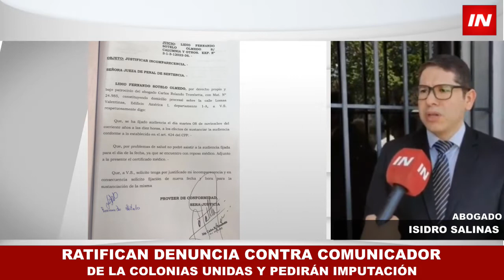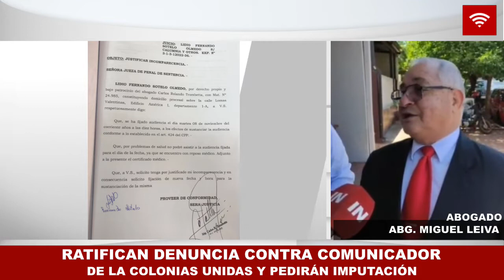SE RATIFICAN Y PIDEN IMPUTACIÓN PARA COMUNICADOR DE LAS COLONIAS UNIDAS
El día de hoy, el Abg. Isidro Salinas y el Abg. Miguel Leiva, quienes representan legalmente al Intendente del Distrito de Santísima Trinidad, Isaac Aguilar, ratificaron  ante el Ministerio Público la denuncia en contra del comunicador Fernando Sotelo, por la utilización de un certificado médico de contenido falso. El médico forense que lo analizó será citado a declarar y además, los abogados ya solicitaron que se impute al acusado.
El abogado Salinas sostuvo que  en base a las pruebas contundentes con las que cuenta el equipo legal se detalla: el informe del médico forense que constató que no tenía ningún tipo de enfermedad que le haya impedido presentarse a la audiencia y unos videos del mismo día, donde Sotelo realizaba entrevistas a políticos con total normalidad, demostrando por ende que no tenía ningún impedimento para hablar, además de que no había guardado reposo.
Los abogados destacaron que Sotelo ni siquiera pudo demostrar la compra de medicamentos para “curarse”, por lo que consideran que el mismo debe afrontar las consecuencias de haber intentado burlar la ley.
En dicho proceso, el comunicador cometió un hecho punible, según explicaron los letrados, ya que estaba citado a una audiencia el pasado 8 de noviembre, la cual no se desarrolló porque el mismo alegó encontrarse enfermo y exhibió un certificado médico que no coincidió con la dolencia descrita. La causa por la cual estaba citado es una querella criminal por difamación, injurias y calumnias, impulsada por el equipo legal del Intendente Isaac Aguilar.